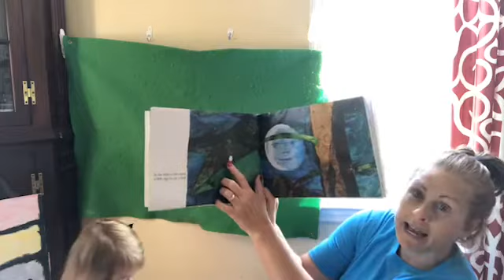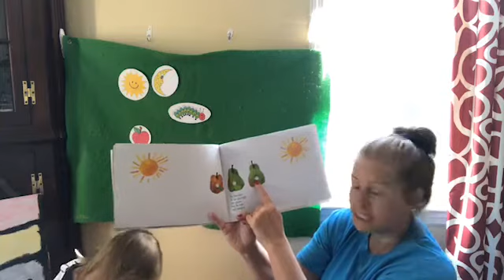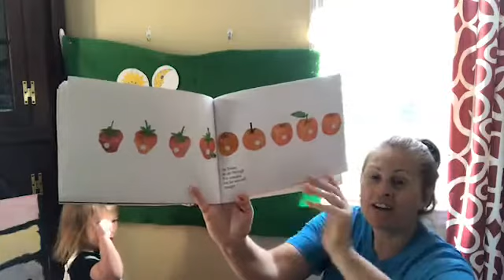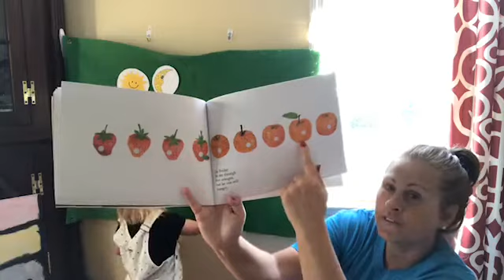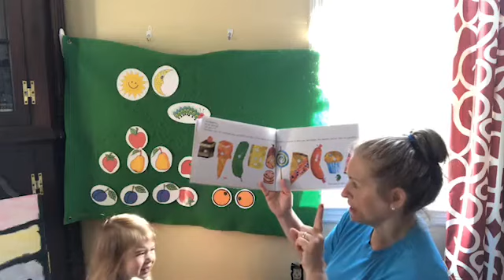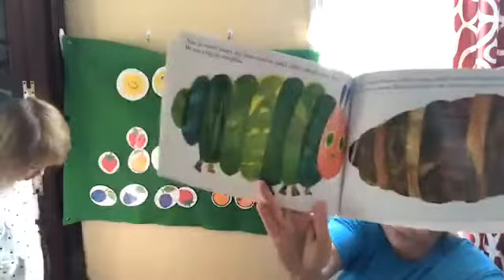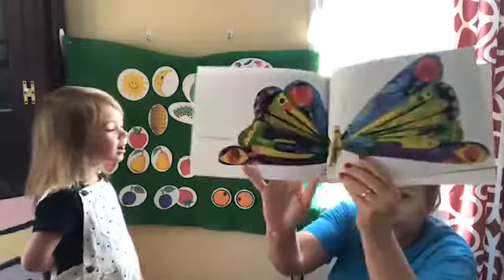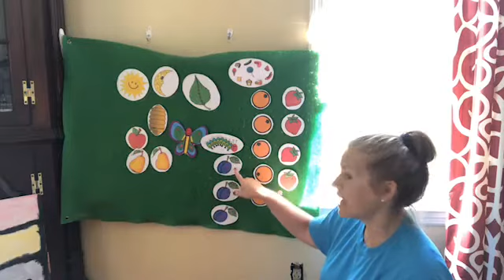Story time 4 14 2020